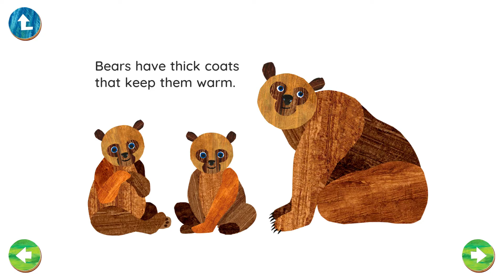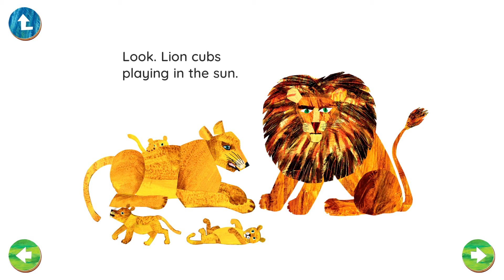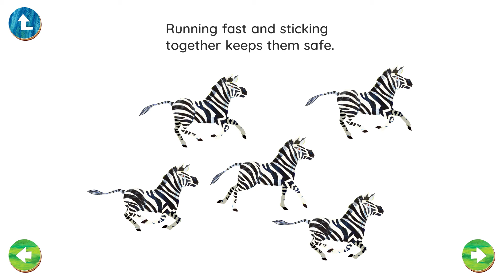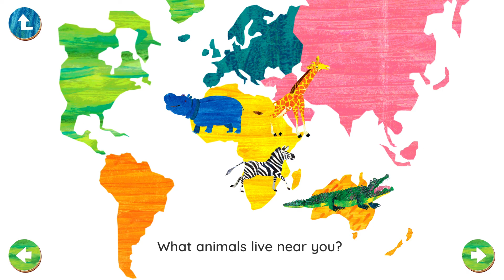Hungry Caterpillar Short Stories #12 - Wild About Animals | StoryToys Games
Learn about wild animals: Bear, giraffe, elephant, lion, zebra, kangaroo, flamingo, hippo and crocodile.

Hungry Caterpillar Play School develops the key skills children need in math, spelling, reading, writing, problem solving, science and nature and the creative arts.

• MATHEMATICS DEVELOPMENT: Our activities guide kids through concepts which set them up for proficiency in this important subject area. Repetition is key, so we’ve designed this section to be different every time.

• LANGUAGE AND LITERACY: Learn about the letters of the alphabet how they make words. Learn to read using phonics. Our ever expanding LEARN TO READ BOOK library contains tailored reading experiences. We guide children through early reading levels, including wordless books to encourage confidence.

• SCIENCE AND NATURE STUDIES: One of the best ways to encourage your child to read, is to read to them. Our app does this for you featuring warm and talented voice over actors. LEARN ABOUT THE WORLD BOOKS are engaging non-fiction titles. They are specifically tailored for young children. Learn how nature works in our Caterpillar's Garden activity!

• CREATIVE ARTS: Expand your child’s imagination and encourage artistic expression in multiple creative activities.

• PUZZLES AND REASONING: Teaching children to use their own minds to figure out how to solve problems.

• Subjects are supported and enhanced by SONGS and VIDEOS, deepening your child's learning. Songs are a proven learning tool used by teachers all over the world.

Many of our lessons and activities are integrated, meaning children learn many concepts and skills at the same time.